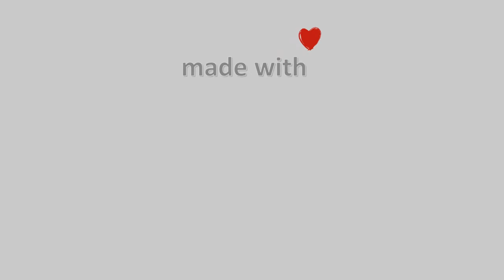04-Δεκεμβρίου-2022, Κάμερα Μετσόβου Timelapse, Timelapses.gr 🇬🇷